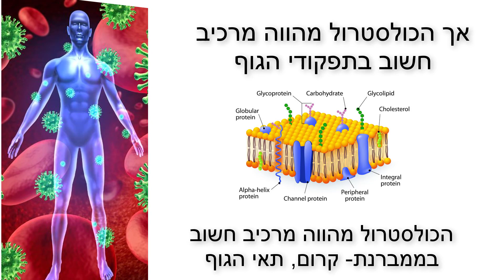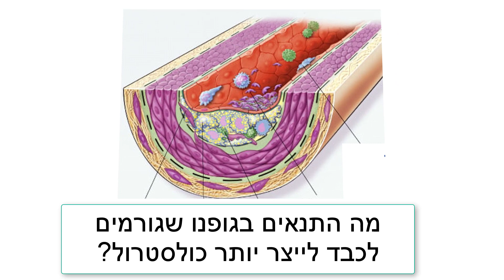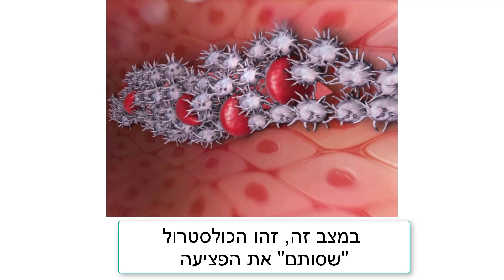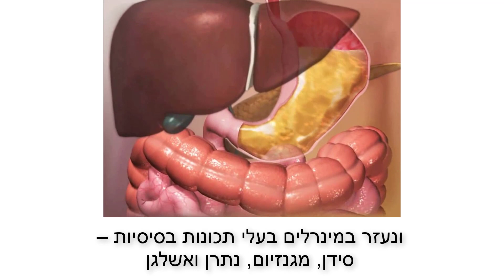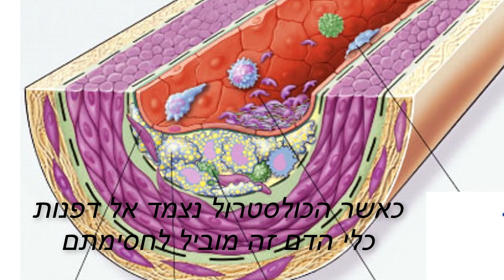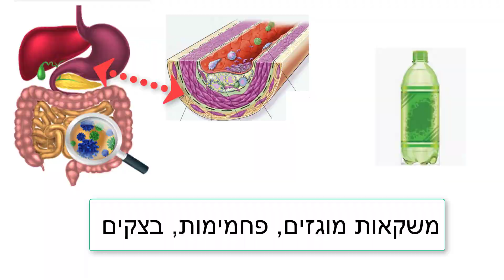כולסטרול - מדוע נקשר למחלות לב? והאם זה נכון? ד"ר שמי שגיב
לכולסטרול יצא שם רע – "הכולסטרול הרע", אך הכולסטרול מהווה מרכיב חשוב בתפקודי הגוף. הכולסטרול מהווה מרכיב חשוב בממברנת- קרום, תאי הגוף, משמש לייצור ויטמיןD, הורמונים רבים כמו אסטרוגן וטסטוסטרון, סטרואידים, מיצי מרה ועוד.
הידעתם שרמת הכולסטרול במוח מהווה כ 20% בנפח. מחקרים מצביעים שירידה ברמת הכולסטרול פוגעת קשות בתפקוד המוחי ומובילה לשכחה- דימנציה
 הכולסטרול מיוצר בגופנו – בעיקר בכבד, אך גם נמצא במזון שאנו אוכלים – בעיקר מזון מן החי. אם כך מדוע הכולסטרול נקשר כגורם למחלות לב?
נמצא שבקרב אנשים שסבלו מאירועי לב קיימת סתימת בעורקים, והכולסטרול  מהווה את החומר שגרם להיצרות העורק. אף בקרב אנשים שסובלים מלחץ דם גבוה, או טרשת עורקים – הסתיידות עורקים, נמצאו ערכים גבוהים של כולסטרול והצטברויות של כולסטרול בדפנות לכי הדם.
 הנטייה הראשונית, "להאשים" את הכולסטרול. טעות.
השאלה שצריכה להישאל, מדוע הכבד מגביר את ייצור הכולסטרול? מה התנאים בגופנו שגורמים לכבד לייצר יותר כולסטרול?
 הכבד, ששם מיוצר הכולסטרול, מגביר את ייצור הכולסטרול כתגובה לעלייה ברמת החומציות בדם! הדפנות הפנימיים של כלי הדם רגישים ביותר ונהרסים מעודף החומצה. במצב זה, זהו הכולסטרול "שסותם" את הפציעה. כך קורה שהצטברות הכולסטרול בדפנות כלי הדם גורמות להיצרות  ולחסימת כלי הדם. בנוסף, הכולסטרול מתמחה בסילוק החומצה מהדם. כי, עלייה חדה ברמת החומציות בדם עלולה לגרום למוות – COMA ACIDOSIS. הכולסטרול רק עושה עבודתו נאמנה בשמירה על בריאות הגוף.
הטיפול התרופתי, להורדת כולסטרול, אכן גורם להפחתת ייצור הכולסטרול בכבד. אך להם תופעות לוואי קשות ביותר – כאבי שרירים, פגיעה במערכת העצבית, פגיעה בתפקוד הכליות והכבד ועוד. אך לא די בכך, מכיוון שהכולסטרול והשומנים משמשים כהגנה על עורקי הגוף מנזק החומצה, ירידה בייצור הכולסטרול, הנובעת משימוש תרופתי, חושפת את הגוף לנזקים חמורים אף יותר.
הגישה הטיפולית, להפחתת כולסטרול, אינה עוסקת במקור הבעיה – חומציות יתר בדם. לכן,
כדי למנוע זאת יש להוריד את רמת החומציות!
גופנו בנוי לתפקד בסביבה בסיסית, אך  בתהליך יצור האנרגיה ובתהליכים פיזיולוגיים – עיקול, פירוק חומרים וכו נוצרים חומצות מטבליות. בדיוק כשם שמכונית השורפת דלק לצורך יצור אנרגיה יוצרת עשן, פיח, כך גם בגופנו.
 גופנו מצויד במערכות לסילוקן ונטרולם של חומצות אלו: דרך השתן, דרך האוויר שאנו פולטים, דרך העור (הכליה השלישית) והלימפה, אנו מסלקים רעלים אלו. גופנו מצויד במערכת באפרים לנטרול החומצה ( NaHCO3) ונעזר במינרלים בעלי תכונות בסיסיות – סידן, מגנזיום, נתרן ואשלגן. הכבד משמש כאיבר החשוב שאליו מתנקזים מרבית החומצות ושם הכבד מפרק רעלים אלו לרכיבים שמשם ניתן לנקזם דרך השתן.
 כאשר רמת החומצה בדם עולה לרמה שהגוף כבר אינו מסוגל לסלקם, הדם הופך לחומצתי. חומציות יתר גורמת לתאי הדם להיצמד האחד לשני וכתוצאה מפסיקים לתפקד ביעילות, זרימת הדם משתבשת, פעילות הלב מתגברת ופוחתת אספקת החמצן לשרירי ורקמות הגוף. השומנים והכולסטרול אף הם משמשים כמרכיב חשוב נוסף בהגנה מפני הרס דפנות כלי הדם מהחומציות. כאשר הכולסטרול נצמד אל דפנות כלי הדם זה מוביל לחסימתם.
חומציות יתר נגרמת מתזונה לקויה, מרעלים סביבתיים שאנו נושמים  . לכן כדי לגרום לכבד להפסיק את ייצור הכולסטרול ובכך למנוע את חסימת העורקים יש להפחית את התזונה החומצית- בעיקר הימנעות ממזון מהחי, שמן טראנס – מרגרינה. ביצים, משקאות מוגזים ולעבור לתזונה בסיסית יותר – בעיקר ירקות ופירות. הימנעות מצריכת מזונות המכילים – צבעי מאכל ומשמרי מזון. הימנעות מעישון וחשיפה למזהמים סביבתיים.